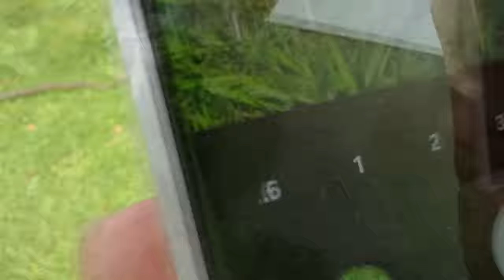" Snakes of Our Backyard " Bajias Cooking